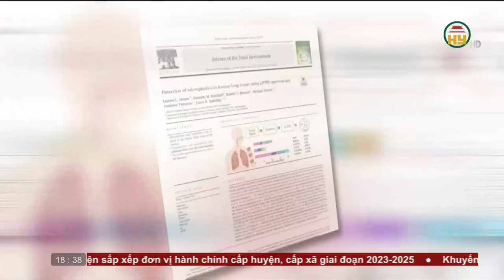Bản tin 18h30 ngày 11/08/2023